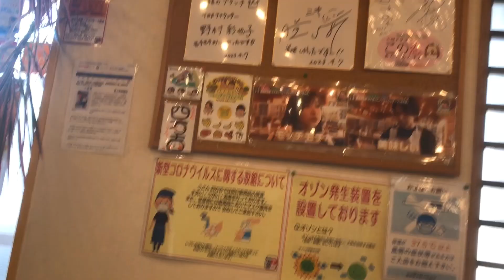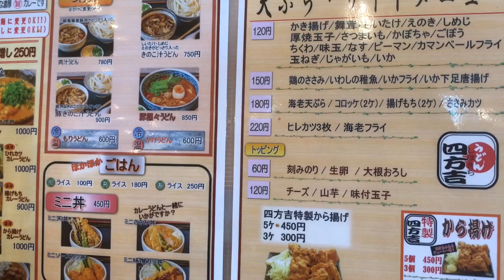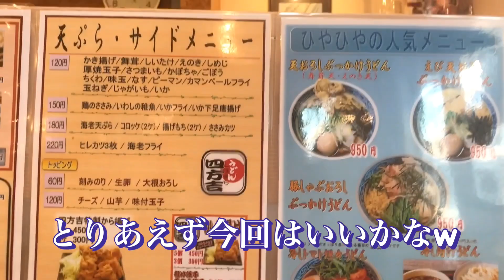最高に濃厚でクリーミーなカレーうどん！！ うどん 四方吉（群馬県高崎市）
モチモチ、つるつるのうどんとクリーミーでスパイシーな濃厚カレーが自慢のお店です(*'▽')！！
そして名物はカレーうどん♪
濃厚なルーはミルク感が強く、同時にスパイシーでコクもある！そしてたっぷりの豚肉！！
箸が止まらなくなり、ご飯も追加してしまう事でしょう(●´ω｀●)
TVなどでも紹介され、連日並ぶほどの人気店ですよ♪♪